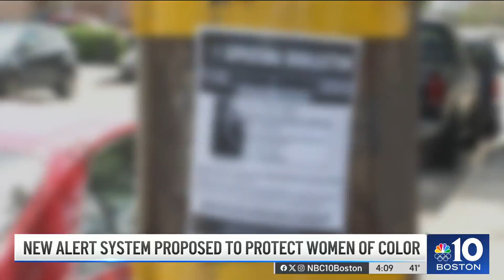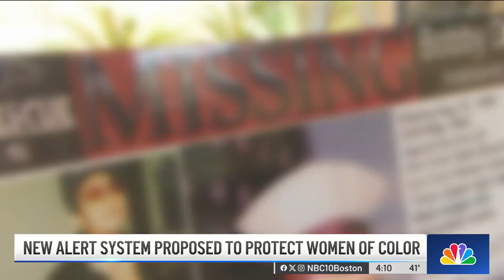Proposed 'Ebony Alert' would highlight missing Black women and children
An Ebony Alert would be similar to an Amber Alert, designed to notify the public when Black women and girls go missing under unexplained or suspicious circumstances.